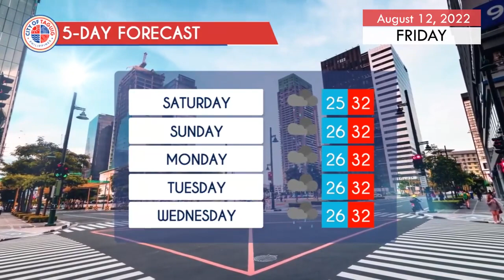Taguig City Daily Weather Report - August 12, 2022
WATCH: Alamin ang lagay ng panahon ngayong Biyernes at sa susunod na limang araw sa lungsod ng Taguig.